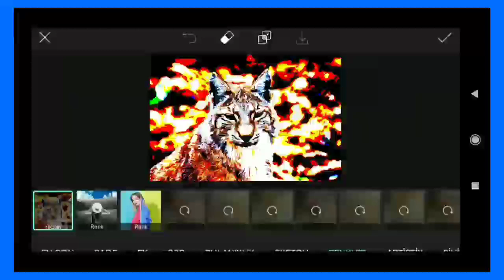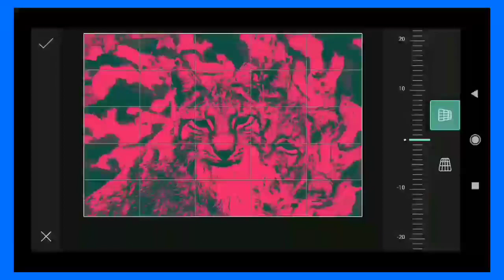Picsart image Editing #01